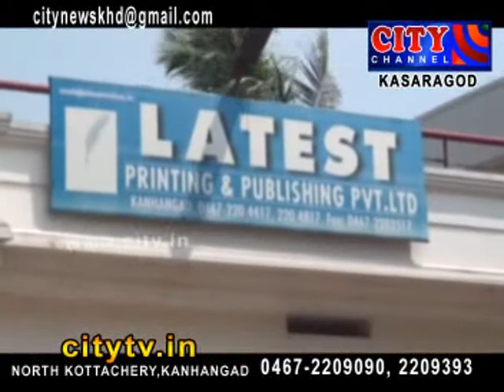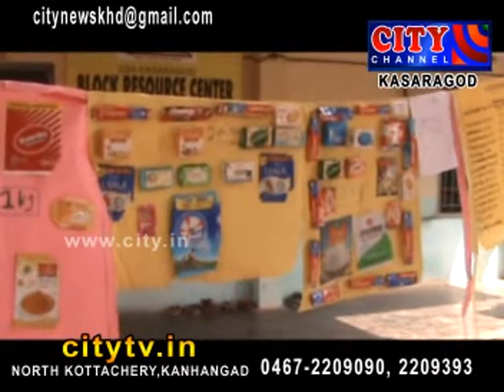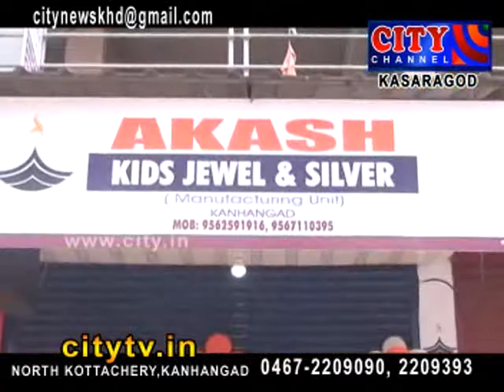CITY CHANNEL KASARGOD NEWS FEBRUARY 24 2016